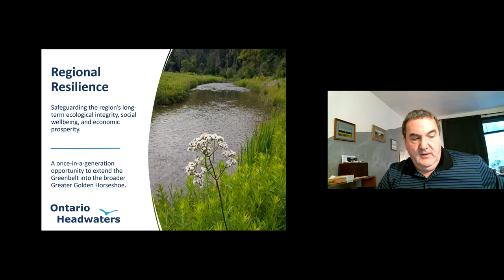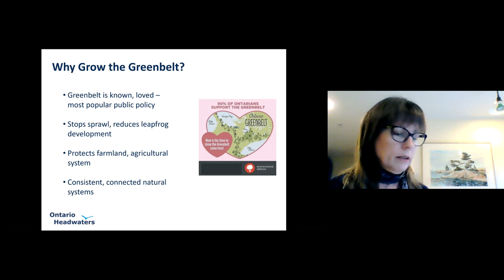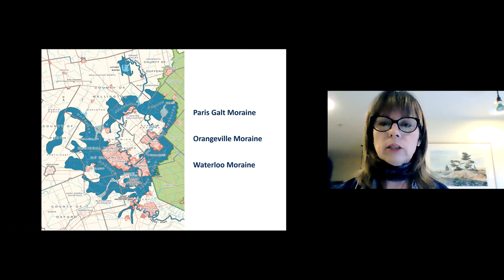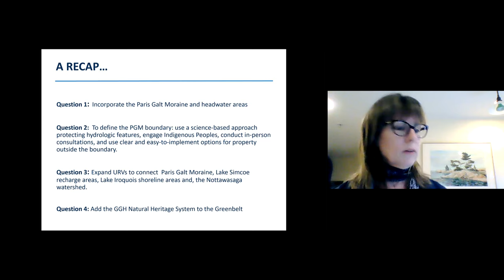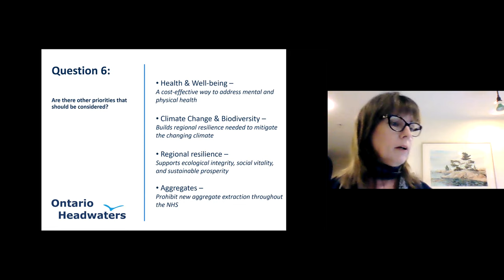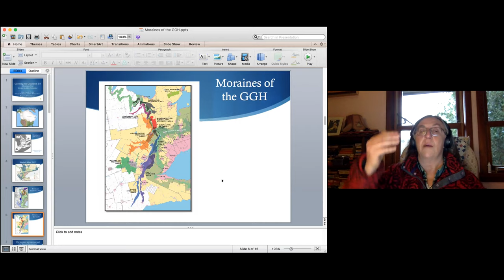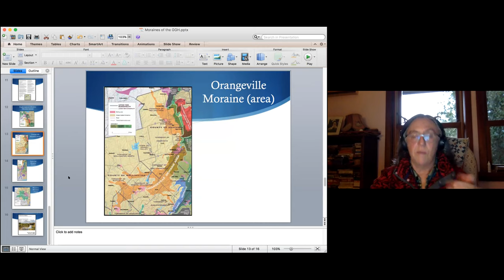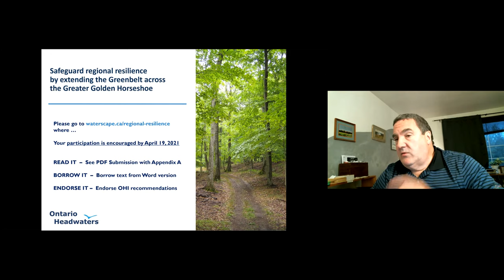Regional Resilience - April 14, 2021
Regional Resilience was a project funded by the Friends of the Greenbelt Foundation on the potential expansion of the Greenbelt in Ontario. The project was to have a series of meetings with regional partners, but the pandemic caused us to shift webinars. The recording is a of webinar delivered primarily with STORM, Save the Oak Ridges Moraine Coalition on April 14, 2021.